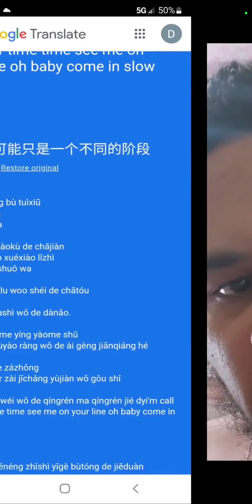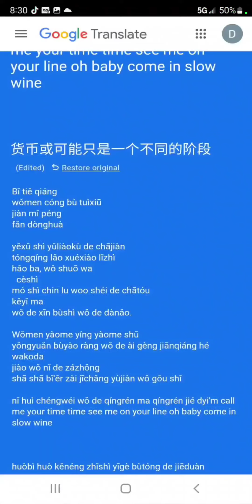Xieba slow wine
jst a few different things for your entertainment from ya boy Xieba
hoko ti ui see mi beat box team coming in the wind  out of  kinn_xieba for a Xieba game of thrones #@ windows talking